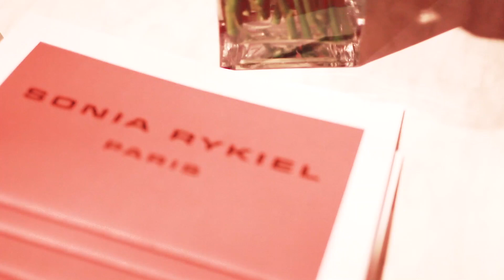SONIA RYKIEL NY Event